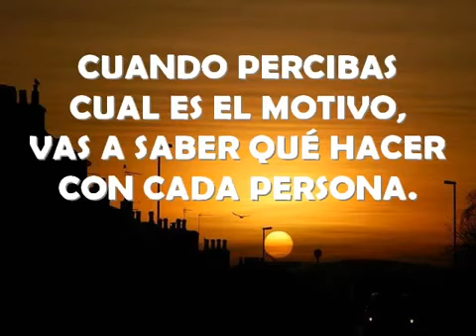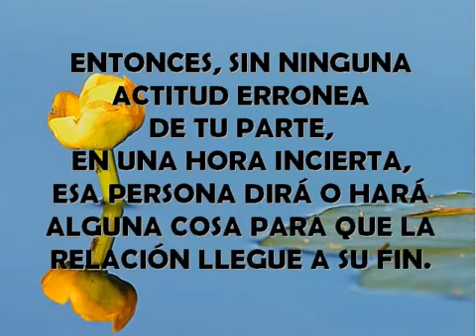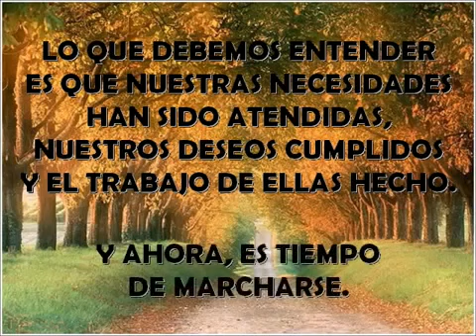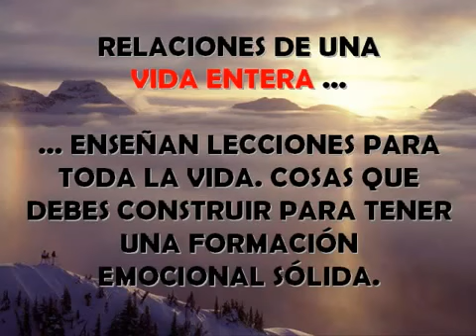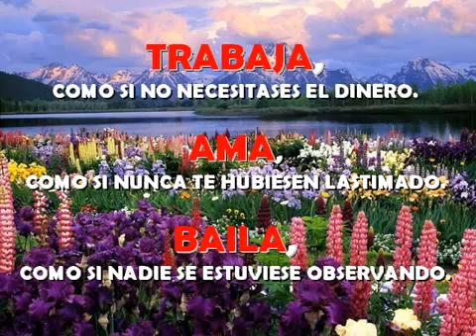Nadie Se Cruza En Tu Vida Por Azar - mNm - 4'25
Llegó el momento de crear unidad compartiendo la riqueza.

Llegó el momento de ConsTruir Tu Propio NeGocio En InterNet, de usar las Criptomonedas y de crear unidad compartiendo la riqueza.

¿Quieres saber cuál es el secreto? Practicar el Arbitraje de Criptomonedas, un proceso de alta rentabilidad que se realiza mediante el uso de un robot programado con tecnología financiera inteligente. Este robot nos devuelve una rentabilidad automatizada de hasta un 2.5%... ¡diario, de lunes a viernes!

Cuando la riqueza se toma como un bien común que debe ser compartido, se transforma en generosa Abundancia. Tienes en tus manos una fantástica oportunidad 100% recomendable. ¡Compruébalo tú mism@!

Habla con la persona que te facilitó este vídeo y pídele que te dé más información. Unidos como equipo, la realidad ya ha cambiado. Cada cual elija constatarlo en su vida según su propio nivel de conciencia.